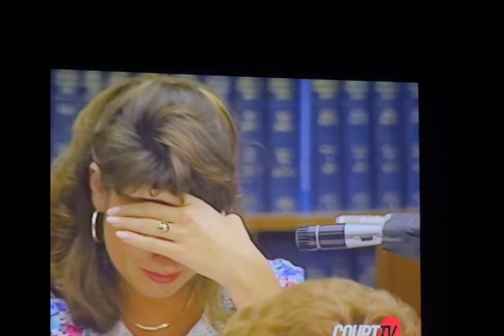Betty Broderick’s daughter on stand vs 1992 TV movie